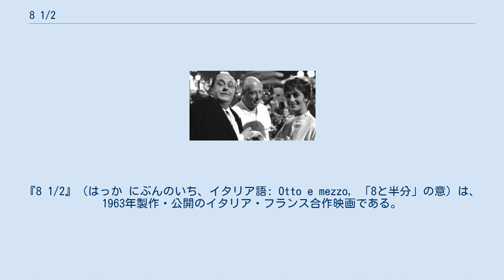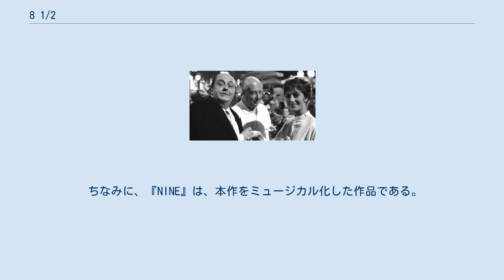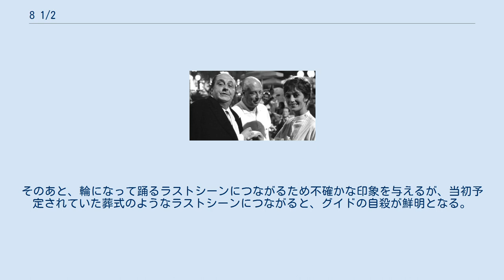8 1/2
フェデリコ・フェリーニの監督映画
ニーノ・ロータの作曲映画
『8 1/2』（はっか にぶんのいち、イタリア語: Otto e mezzo, 「8と半分」の意）は、1963年製作・公開のイタリア・フランス合作映画である。
モノクロ映画。
別題『フェリーニの8 1/2』。
 本作のタイトルは、本作がフェリーニ「単独」による8作目の作品であり、さらにフェリーニの処女作「寄席の脚光」でアルベルト・ラットゥアーダが共同監督をしたのでそれを「半分(1/2)」として加えると「8 1/2本目」の作品となることにちなんでつけられたものであり、それ以上の特別な意味はない。
 映画監督を主人公にしており、現実と虚構の世界が交錯する構成をもつ。
とくにラストシーンの趣向は、内外で無数ともいえる作品に影響を与えた。
 日本では、東和株式会社（現在の東宝東和）が輸入し、1965年9月26日、同社およびATG（日本アート・シアター・ギルド）の共同配給で公開された。
 ちなみに、『NINE』は、本作をミュージカル化した作品である。
また、ピーター・グリーナウェイ監督の映画『8 1/2の女たち』には本作が登場する。
 著名な映画監督のグイドは、新作の構想と療養のため、温泉地へとやってくる。
しかし、一向に定まらない映画内容と、周りの出資者に接する苦悩だけが積もっていく。
いつしかグイドは、自らの理想の世界へと現実逃避する。
 それまでの登場人物たち（主人公が人生で出会った人々）全員が何の説明もなく現れ、輪になって踊る有名なラストシーンの直前に、グイドの独白として「人生はお祭りだ。一緒に過ごそう。」というセリフがある。
このセリフがラストシーンを暗示する。
 当初、幽霊のような白い服を着た登場人物たちが、列車に乗ってどこかへ向かうシーンがラストシーンとして撮影されていた。
食堂車のセットに満員の乗客、乗客のアップ、セリフなし、という葬式のようなシーンである。
グイドの「人生はお祭りだ。」という独白の前の数カットに白い服を着た複数の登場人物が映っており、この列車のシーンの登場人物を彷彿とさせる。
だが、このラストシーンは破棄される。
 フェリーニは作品の完成間近に制作会社から『予告編』の制作を依頼される。
このとき撮影されたのが、オープンセットで登場人物たちが輪になって踊るというシーンである。
フェリーニはこのシーンをラストシーンとすることに決め、再度登場人物たちを集めて撮影を行った。
ラストシーンでは、踊る人々が手をつないでいたり、服装など、『予告編』との違いがいくつかある。
 ラストシーンの前に、グイドが自殺したことを暗示するシーンがある。
右のポケットに拳銃が入っていることを示唆するセリフ、銃声、グイドの頭が床に落ちる、というシーンである。
そのあと、輪になって踊るラストシーンにつながるため不確かな印象を与えるが、当初予定されていた葬式のようなラストシーンにつながると、グイドの自殺が鮮明となる。